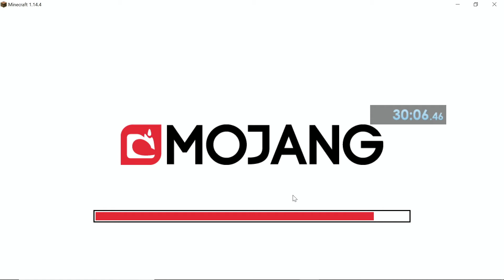All Six Enchanted Apples by adcanada in 30:06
Clean first try boat. Decent first run.